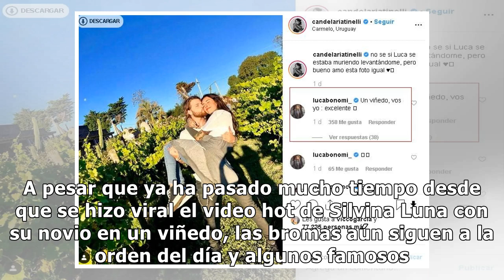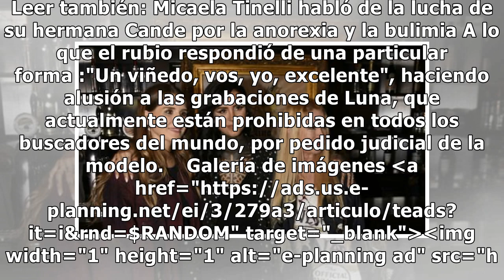Cande Tinelli y su novio hicieron una parodia del video hot de Silvina Luna